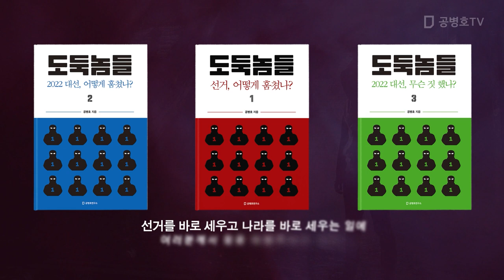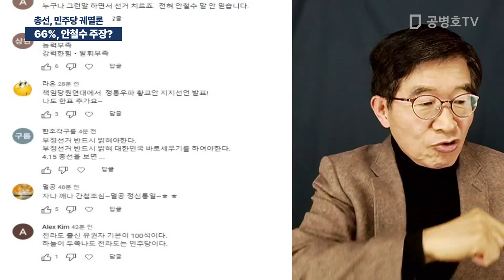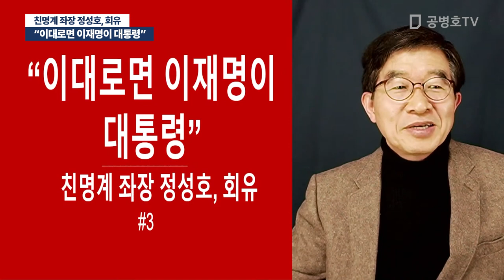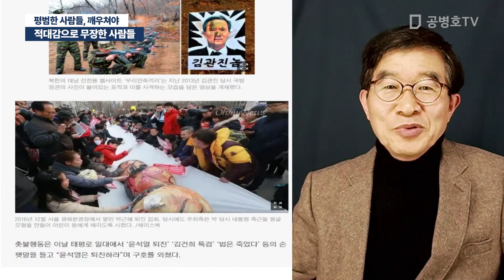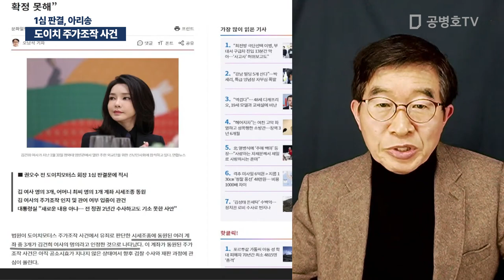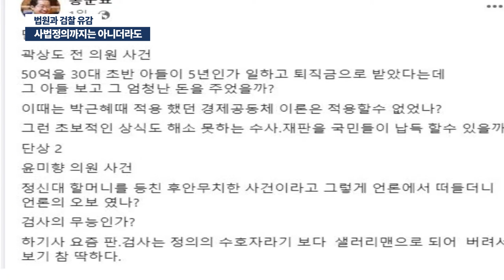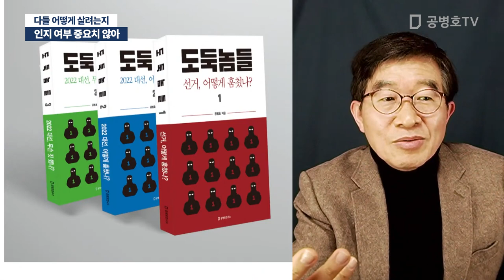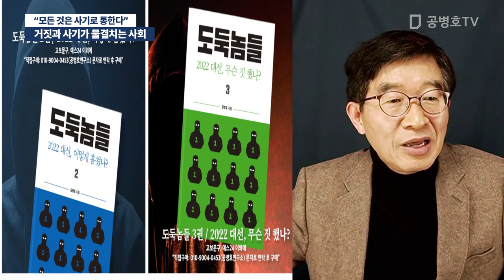66%, 헛소리로 받아들여 / 공병호 실방송 / 2023 / 02 / 14 [공병호TV]